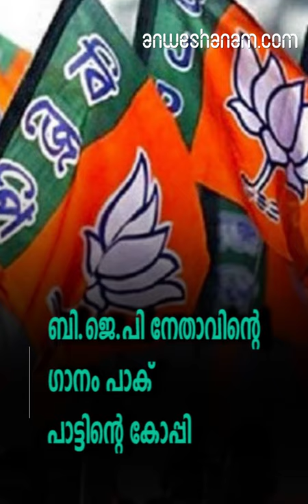ബി.ജെ.പി നേതാവിന്റെ ഗാനം പാക് പാട്ടിന്റെ കോപ്പി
പാക് സൈന്യം തന്നെയാണ് ആരോപണമുന്നയിച്ചിരിക്കുന്നത്

ബി.ജെ.പി നേതാവിന്റെ ദേശഭക്തി ഗാനം പാക് സൈന്യത്തിന്റെ പാട്ടിന്റെ കോപ്പിയെന്ന് പാകിസ്താന്‍
ഇന്ത്യന്‍ സൈന്യത്തെ പ്രകീര്‍ത്തിച്ച് തെലങ്കാന എം.എല്‍.എയും ബി.ജെ.പി നേതാവുമായി താക്കൂര്‍ രാജ സിങ് ലോധ പുറത്തിറക്കിയ ദേശഭക്തി ഗാനം പാകിസ്താന്‍ സൈന്യത്തിന്റെ പാട്ടിന്റെ കോപ്പിയാണെന്ന് ആരോപണം. പാക് സൈന്യം തന്നെയാണ് ആരോപണമുന്നയിച്ചിരിക്കുന്നത്. ഹൈദരാബാദിലെ ഗോഷമഹല്‍ മണ്ഡലത്തില്‍ നിന്നുള്ള എം.എല്‍എയാണ് രാജ സിങ്. ശനിയാഴ്ചയാണ് അദ്ദേഹം ഹിന്ദുസ്ഥാന്‍ സിന്ദാബാദ് എന്ന തന്റെ ദേശഭക്തി ഗാനത്തിന്റെ ഏതാനം വരികള്‍ ട്വിറ്ററില്‍ പങ്കുവെച്ചത്.
ഇത് പുതിയ പാട്ടാണെന്നും രാം നവമിക്ക് ആല്‍ബം പുറത്തിറക്കുമെന്നുമാണ് അദ്ദേഹം അറിയിച്ചത്.
എന്നാല്‍ ട്വീറ്റ് പുറത്തുവന്ന ഉടന്‍ ഇത് മാര്‍ച്ച് 23 ന് പാകിസ്താന്‍ ദേശീയ ദിനത്തിന് പാക് സൈന്യത്തിന്റെ മീഡിയ വിഭാഗം പുറത്തിറക്കിയ പാട്ടിന്റെ സംഗീതം കോപ്പിയടിച്ചതാണെന്ന ആരോപണവുമായി പാക് സൈനിക വക്താവ് മേജര്‍ ജനറല്‍ ആസിഫ് ഗഫൂര്‍ രംഗത്തെത്തി.
എന്നാൽ താന്‍ ആരുടേയും പാട്ട് കോപ്പിയടിച്ചിട്ടില്ലെന്നും ഒരു ഭീകരരാഷ്ട്രത്തില്‍ പാട്ടുകാരുണ്ട് എന്ന് കേട്ട് താന്‍ ആശ്ചര്യപ്പെടുകയാണെന്നും രാജാ സിങ് പറഞ്ഞു. അങ്ങനെയാണെങ്കില്‍ പാകിസ്താനി ഗായകന്‍ തന്റെ പാട്ട് കോപ്പിയടിച്ചതായിരിക്കുമെന്നും എം.എല്‍.എ പറഞ്ഞു.

 BJP MLA releases patriotic song on Ram Navami, Pakistan Army claims he copied it from them